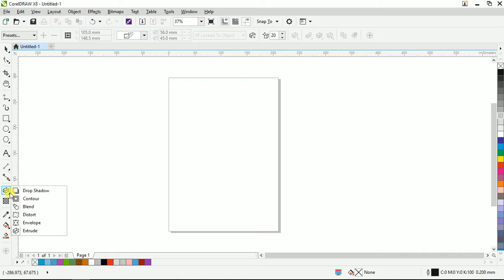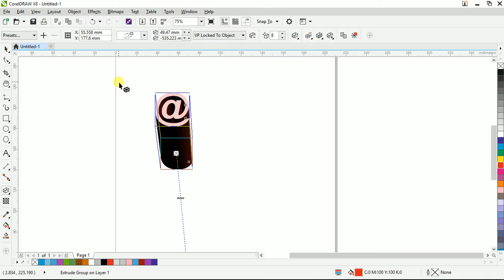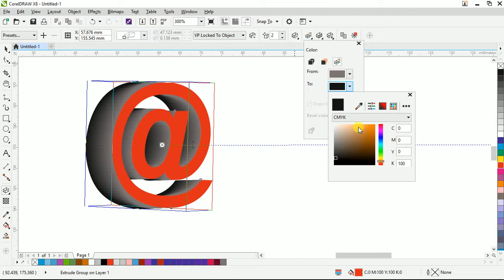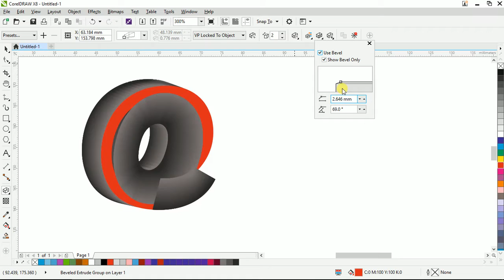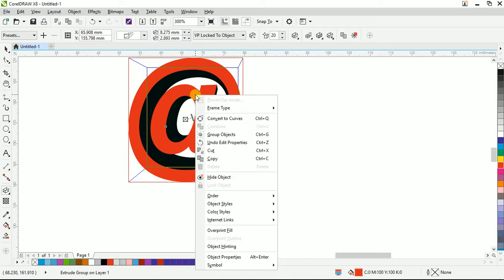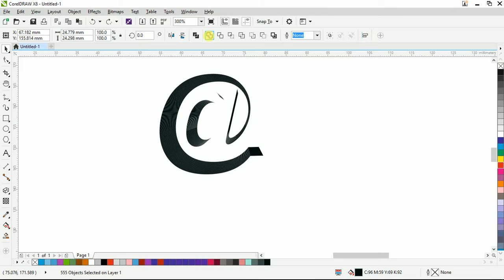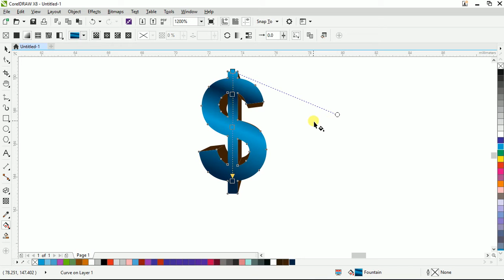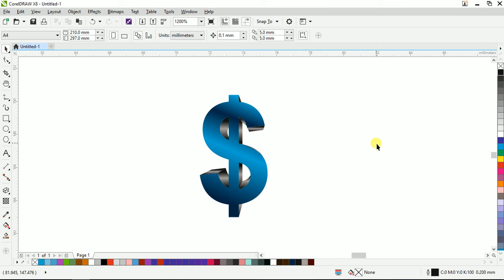Extrude Tool ( 3D effects ) - Corel Draw in Tamil Tutorial | Soft Tutor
Extrude Tool ( 3D effects ) - Corel Draw in Tamil Tutorial

How to use extrude tool in corel draw and adding effect